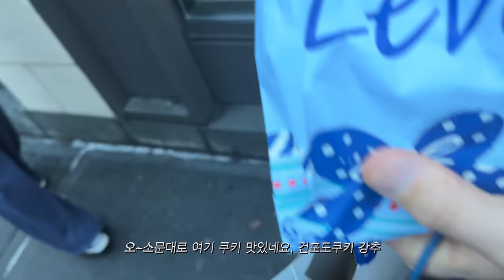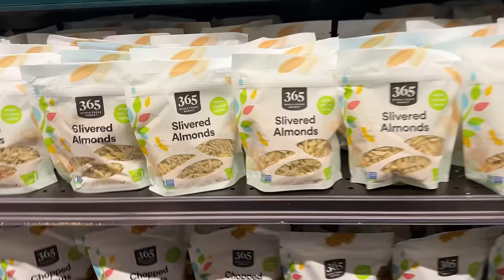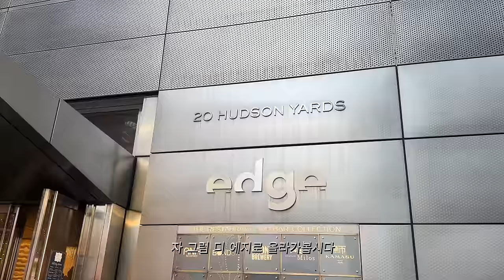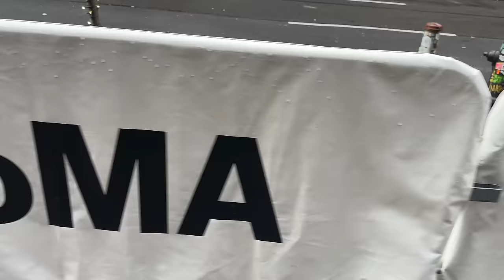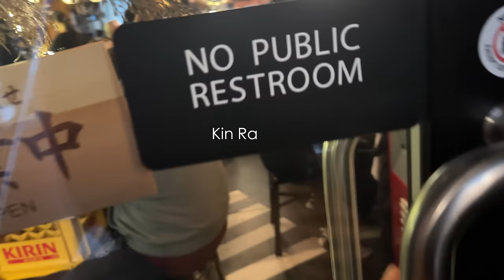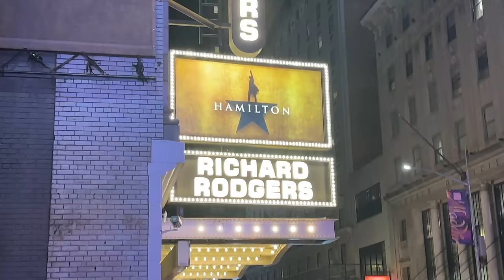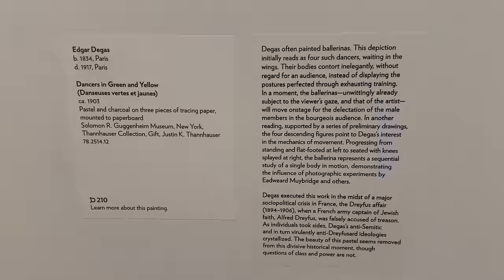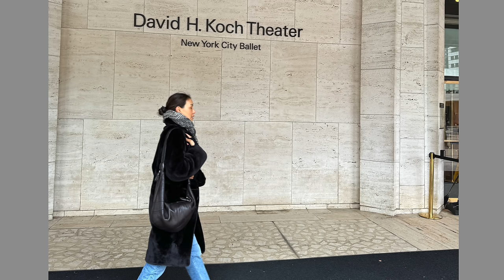(브이로그) 뉴욕!뉴욕! "소호, 구겐하임, 디에지, 모마, 해밀턴 뮤지컬, 호두까기인형 발레...."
17년만에 뉴욕을 다녀왔습니다
얼마나 많은 곳을 다녔는지, 추려도 추려도 파일이 계속 나타나 정리가 오래걸렸답니다.
이번 영상 편집이 그동안 해왔던  무엇보다도 가장 어렵고 긴 영상이였어요
정리하며 17년전 사진파일들도 마지막에 넣어보았구요.
그럼 플리즈 엔조이!

BGM
Francesco DAndrea - Sur Le Manège
Raviv Leibzirer - Sehr lebhaft - Mvt 5
Kashido - The Blue Danube
Alan A Craig - A Countryside Walk
Ian Post - Variation 3
Kashido - Lullaby Piano Version
Casa Monte Negra by Casa Monte Negra
La Source, Op. 44
Believer - David Gives Cover by Take Cover